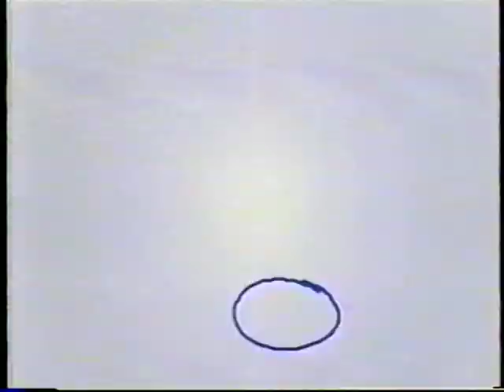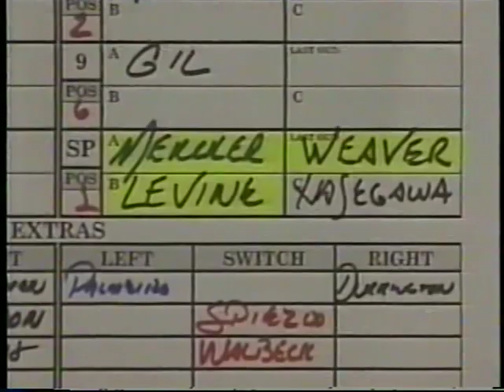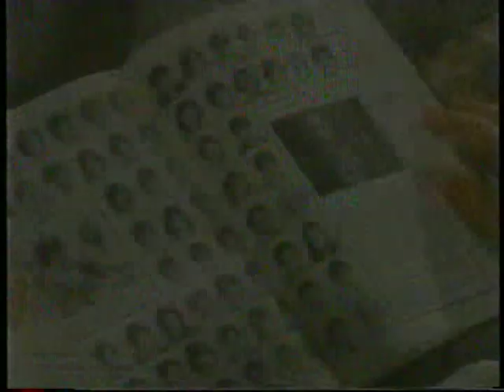Rangers vs Angels (5-11-2000)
It's a Fox Sports Net Baseball Thursday telecast with Steve Physioc and Rex Hudler describing the Texas Rangers and the Anaheim Angels, May 11, 2000.